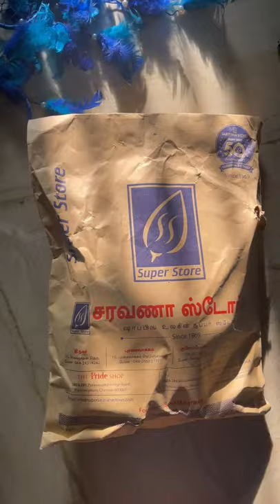Saravana Stores Mini Haul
Product Shown :

Hair comb - Rs.143/-
Black and white hair clip - Rs.21/-pair
Lavender color clip - Rs.20/-pair
Rose hair band - Rs.45/- each
Hair band set - Rs.55/- each
Hair clips - Rs.20/- pair

Love,
Sowbaraniya Ramesh .